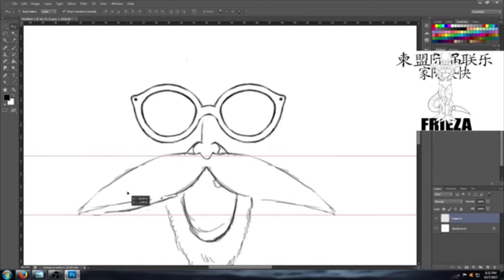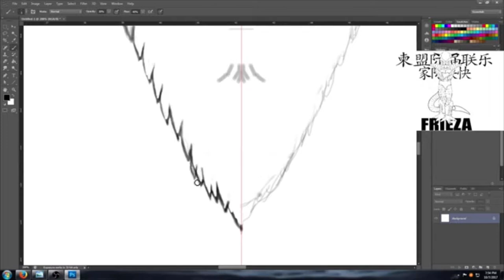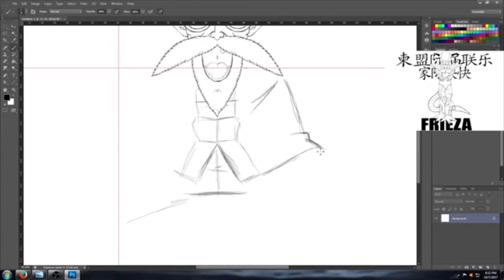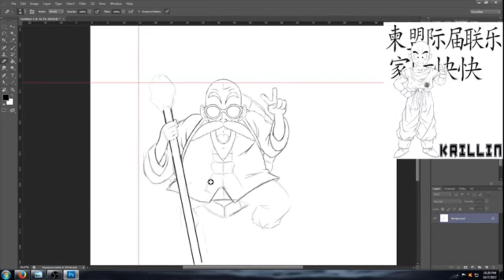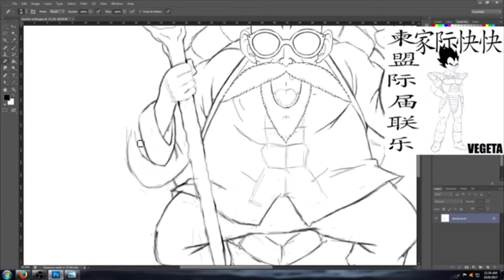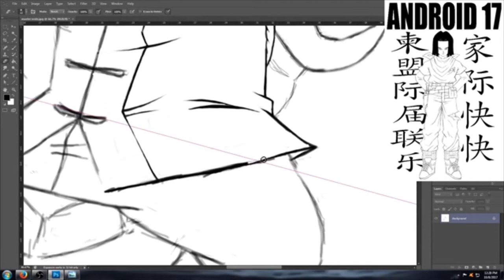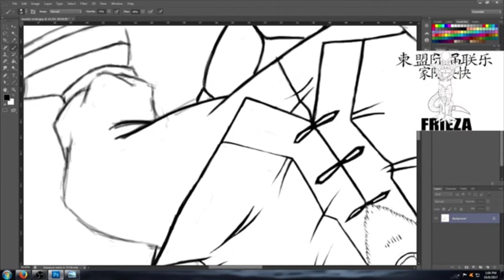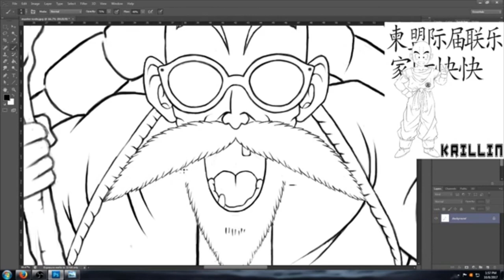J2 Draws (MASTER ROSHI) Old, Strong And Maybe IMMORTAL!🔥In SSJ Speed🔥J2THEDiLLA The One & Only🔥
This video Is About Master Roshi.

Master Roshi (武天老師 Muten Rōshi, lit. "Martial Heaven Old Master"), also known as the Turtle Hermit (亀仙人 Kamesennin), is a master of martial arts, who trained Gohan, Ox-King, Goku, Krillin, and Yamcha. He has a sister named Fortuneteller Baba.

I Hope you All Enjoy the Epic Artwork By Me and the Epic Music By

* DESTROYTHESKY.

Youtube.com/j2thedilla
Facebook.com/j2thedilla